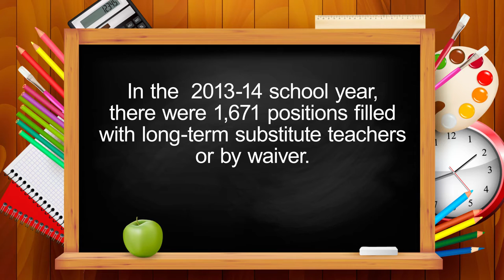Profiles in Teacher Leadership: Shannon Ginn, Marion High School, Marion School District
This video is an ongoing project by the Arkansas Teacher of the Year  program's Profiles in Teacher Leadership series. This is the first video presented by Ouida Newton, 2015 Arkansas Teacher of the Year.  The video highlights the work done by Shannon Ginn, a Teacher Cadet/instructional facilitator at Marion High School, and her involvement with the district's Teacher Cadet program.